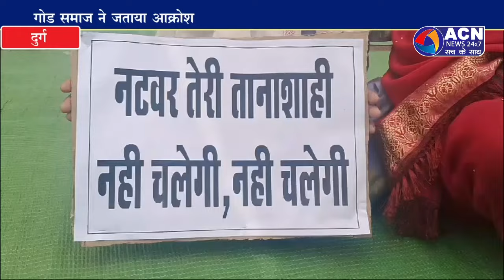भ्रस्टाचार के खिलाफ गोड़ समाज ने जताया आक्रोश,अहिवारा नगर पालिका का किया घेराव